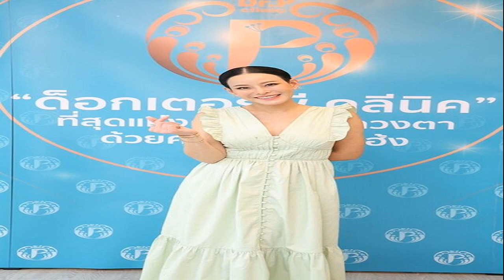หนิง ปณิตา เผยยังอยู่บ้านเดียวกับ จิน รับพาครอบครัวไปพบจิตแพทย์ เผยคืบหน้าคดีฟ้องบุคคลที่3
คุณแม่สุดสตรอง หนิง ปณิตา เปิดใจคืบหน้าคดีฟ้องบุคคลที่สาม เตรียมขึ้นศาลนัดสืบพยานอีกครั้งในวันที่ 4 ต.ค. ที่จะถึงนี้ ล่าสุดวันที่ 15 ส.ค. 66 หนิง ปณิตา ที่มาร่วมกิจกรรม Doctor P Clinic X หนิง ปณิตา เปิดที่สุดแห่งศัลยกรรมดวงตาสู่ความปัง…ด้วยศาสตร์โหงวเฮ้ง ณ Doctor P Clinic (โครงการเดอะรีเจ้นสตรีท รามอินทรา) ถึงความคืบหน้าคดี ยังไม่ได้รับการติดต่อจากฝ่ายใด

ยอมรับมีเรื่องหงุดหงิดมากระทบจิตใจ แต่เลือกมองข้ามไป เพราะโฟกัสความรู้สึกของลูกเป็นหลัก โชคดีที่ ‘น้องณิริน’ ลูกสาววัย 11 ขวบ เข้าใจและเข้มแข็ง และยังเป็นกำลังใจที่ดีให้กับแม่ พร้อมเผยพาทั้งลูกและครอบครัวไปปรึกษาจิตแพทย์ ส่วนความสัมพันธ์ระหว่างคนเป็นพ่ออย่าง ‘จิน จรินทร์ ธรรมวัฒนะ’ กับลูกสาวปกติ และยังอยู่บ้านหลังเดียวกัน

ความคืบหน้าคดีเป็นยังไง จะขึ้นศาลอีกครั้ง 4 ต.ค. นี้? “คืบหน้ายังเป็นวันเดิมอยู่นะคะ แต่ว่าโดยรายละเอียดยังไม่ได้ไปตามอะไรมากมาย และยังไม่ได้มีการติดต่อกลับมาจากทางใดใดทั้งสิ้นค่ะ
มีเรื่องกระทบจิตใจมาเพิ่มมั้ย? “(หัวเราะ) ก็นิดหน่อยค่ะไม่ได้เป็นจุดที่เอามาทำให้รู้สึกว่ามันจะแย่ลง หนิงว่าพอเวลามันเดินผ่านไปข้างหน้า มันก็จะเดินไปข้างหน้าได้ดีขึ้น ความโชคดีของหนิงคือ หนิงมีณิริน เขาเป็นเด็กที่พยายามจะเข้าใจและปรับตัว ปรับปรุง ให้กำลังใจ อันนี้คือความโชคดีของหนิง วันนี้เรามองลูกเป็นหลักใหญ่ที่สุด พอมันมีตรงนี้มันก็เป็นกำลังใจที่ทำให้เรื่องอื่นเราพยายามมองข้ามไปหงุดหงิดก็มองข้ามไป”

ทางคู่กรณีไม่ได้ติดต่อมาเลยใช่มั้ย? “ไม่ได้รับการติดต่ออะไรมาจากไหนทั้งสิ้นค่ะ (เรายังยืนยันเดินหน้าเหมือนเดิม?) สำหรับตัวหนิงเองก็ยังเป็นเหมือนเดิมค่ะ ยังทำทุกอย่างตามที่ตั้งใจเอาไว้เหมือนเดิมค่ะ
มันเหนื่อยมันท้อมั้ยไม่จบไม่สิ้น? “จะบอกไม่เหนื่อยก็คงไม่ใช่ ก็เหนื่อย ก็รู้สึกเซ็งรู้สึกเบื่อแต่มันก็ไม่เอาเก็บมาเป็นอารมณ์ พอเวลาเราเห็นรอยยิ้มของลูกเรา เราเห็นความพยายามเข้าใจในหลายๆ เรื่องของลูกเราที่จะพยายามปรับตัวกับเรา มันทำให้เป็นเรื่องเบา และมันก็ทำให้เรามีแรงฮึดมีพลังที่จะทำเรื่องดีๆ ออกมาทำงาน มาเจอผู้คน ใช้ชีวิตให้มันเป็นปกติ มีรอยยิ้ม กลับมาหาเงินทำงาน”

รู้สึกแปลกใจเซอร์ไพรส์ไหมว่าทำไมน้องณิรินถึงดูเข้มแข็งขนาดนี้? “มันก็ไม่ง่ายสำหรับเด็กคนหนึ่ง หนิง ก็จะขอบคุณเขา แต่ทะเลาะกันตลอดนะคะไม่ใช่ไม่ทะเลาะกันแต่ในความทะเลาะกันมันเหมือนเราเป็นเพื่อนกัน ณิรินในภาวะแบบนี้เขาก็สอนให้เราเรียนรู้ในหลายเรื่องเช่นเดียวกับเขาเองที่เรียนรู้ในหลายเรื่องที่มันเกิดขึ้น หนิงพูดกับน้องเสมอว่าเวลาเราเจอปัญหาอุปสรรคอะไรตั้งแต่เรายังอายุน้อยๆ เรายังเป็นเด็กอยู่ถือว่าเป็นความโชคดีของเรานะ
“เพราะแต่ละปีเหมือนเราเรียนหนังสือเราก็ต้องเรียนสิ่งที่ยากขึ้นไปถ้าเราผ่านมันไปได้เดี๋ยวเราก็จะต้องเจอเรื่องยากกว่านี้ ถ้าเราผ่านมันไปไม่ได้เรื่องของปีนี้ก็จะไปทบกับเรื่องของปีหน้าไปเรื่อยๆ ก็พยายามอธิบายให้เขาฟัง คุยกับเขาเยอะๆ ก็ถือว่าเบื้องบนเมตตา ถ้าไหว้พระไหว้เจ้าหนิงอธิษฐานอย่างเดียวเลยว่าขอให้ลูกหนิงมีความเข้าใจและเป็นเด็กดี หนิงจะขอแค่นี้ค่ะ”

ครั้งแรกที่มีการอธิบายกับลูกมันเป็นจุดที่ยากที่สุดมั้ย? “ยาก ไม่ได้ยากแค่ครั้งแรก หนิงว่ายากทุกๆ ครั้งเพราะว่าในการอธิบายเรื่องๆ หนึ่งให้เด็กฟัง ไม่ว่าจะเรื่องอะไรก็แล้วแต่ มันอยู่ที่ว่าเราจะต้องประเมินให้ได้ว่าตอนนี้การพูดของเรากับวัยของเด็กมันควรจะพูดแค่ไหน สมมติเรื่องเดียวกันคุยกันตอนอายุ 8 ขวบก็จะเป็นอีกแบบหนึ่งอายุ 10 ขวบจะเป็นอีกแบบหนึ่ง นี่อายุใกล้จะ 11 ขวบเรื่องก็จะเป็นอีกแบบหนึ่งมันจะยากตรงการประเมินในการใช้คำพูด
“แต่สิ่งที่ทำให้หนิงเรียนรู้ก็คือต้องไม่คาดหวังกับสิ่งที่เราพูดไปและคิดว่าเขาจะเข้าใจเพราะว่าเราโตกว่าเราอยู่บนโลกใบนี้มา 40 กว่าปี เขาเพิ่งอยู่มา11ปีจะให้เขาเข้าใจทุกอย่างแบบที่เราเข้าใจมันไม่ง่าย ดังนั้นเราเป็นแม่ เราก็ต้องมีความอดทนและใจเย็น มันก็เลยมีคำโบราณที่บอกว่าคนเป็นพ่อเป็นแม่จะต้องพูดทุกเรื่องจนปากจะฉีกถึงรูหูมันเป็นคำที่มันเป็นแบบนี้นี่เองที่จะทำให้เด็กคนหนึ่งเข้าใจ เราก็ต้องพยายามใจเย็นอธิบาย